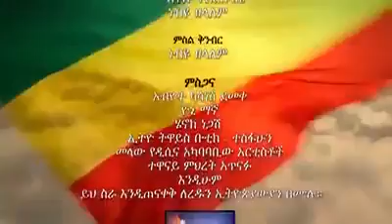Yirakilen Yehe Esat New Ethiopian Music 2016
New Ethiopian Music 2016/